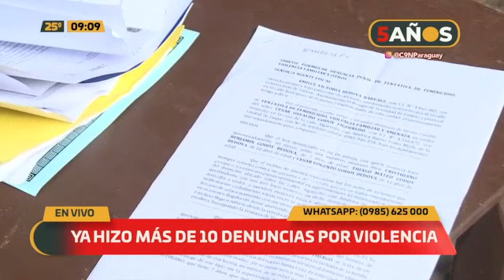Denuncia hostigamiento de su expareja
La mujer ya realizó más de diez denuncias por violencia pero hasta ahora el hombre sigue libre y no la deja tranquila. Teme por su vida y la de sus hijos.